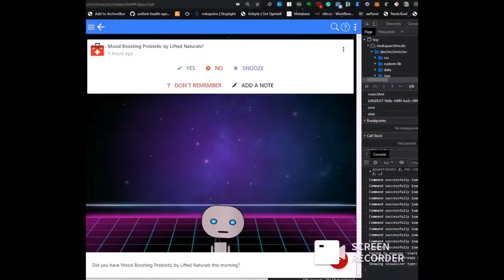Optomitron Real Time Decision Support Demo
An alpha-stage personalized AI assistant that analyzes your data to inform you of the most effective things you can do to minimize symptom severity.